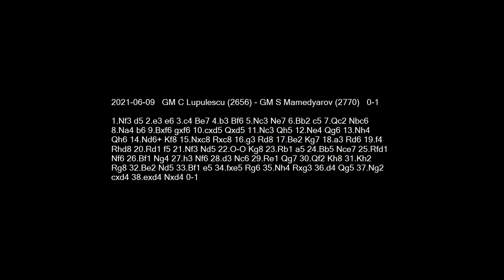2021-06-09 GM C Lupulescu vs GM S Mamedyarov - Learn Chess From The GrandMasters!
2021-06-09 GM C Lupulescu vs GM S Mamedyarov
1.Nf3 d5 2.e3 e6 3.c4 Be7 4.b3 Bf6 5.Nc3 Ne7 6.Bb2 c5 7.Qc2 Nbc6 8.Na4 b6 9.Bxf6 gxf6 10.cxd5 Qxd5 11.Nc3 Qh5 12.Ne4 Qg6 13.Nh4 Qh6 14.Nd6+ Kf8 15.Nxc8 Rxc8 16.g3 Rd8 17.Be2 Kg7 18.a3 Rd6 19.f4 Rhd8 20.Rd1 f5 21.Nf3 Nd5 22.O-O Kg8 23.Rb1 a5 24.Bb5 Nce7 25.Rfd1 Nf6 26.Bf1 Ng4 27.h3 Nf6 28.d3 Nc6 29.Re1 Qg7 30.Qf2 Kh8 31.Kh2 Rg8 32.Be2 Nd5 33.Bf1 e5 34.fxe5 Rg6 35.Nh4 Rxg3 36.d4 Qg5 37.Ng2 cxd4 38.exd4 Nxd4 0-1

Activate Closed Captions to get analysis and comments in the lower-left corner during the game!